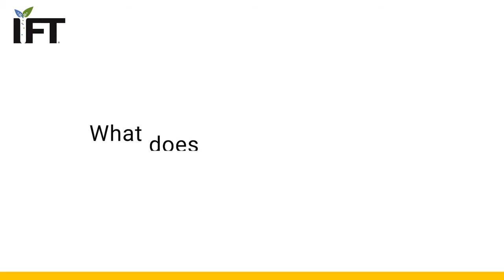2021 Food Packaging Award recipient on effecting meaningful change on the science of food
What does the science of food community need to do differently to effect meaningful change?

Dong Sun Lee, PhD, the 2021 recipient of the Food Packaging Award in honor of Don Riester, Rees Davis and Aaron Brody shares his perspective.